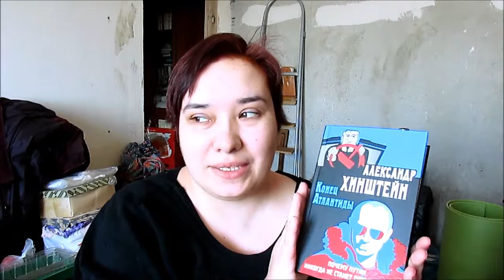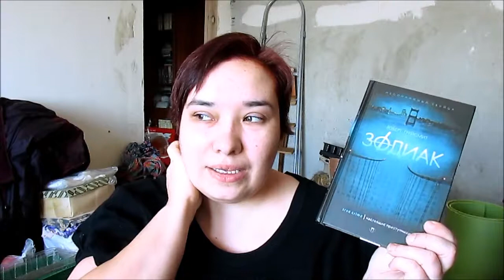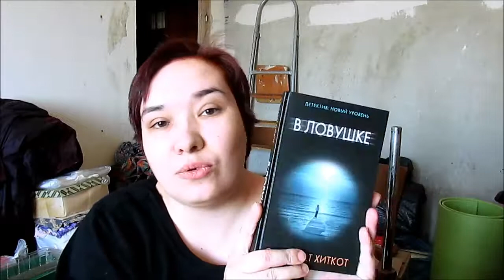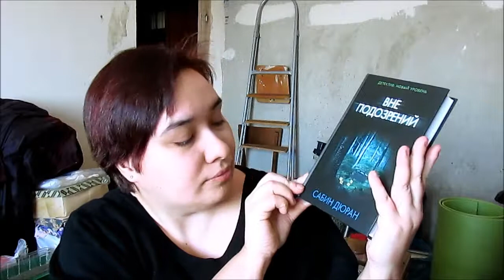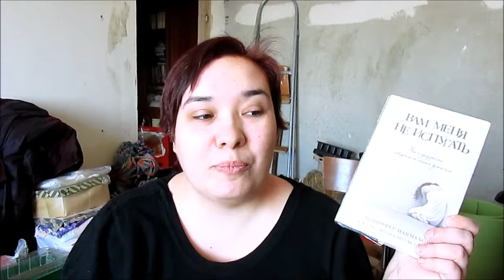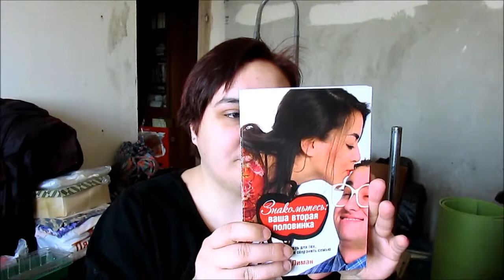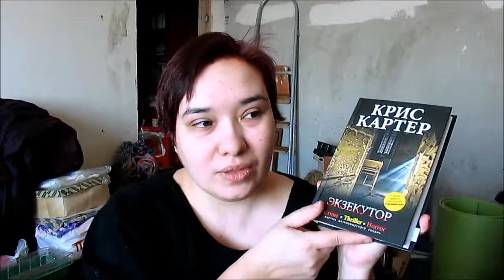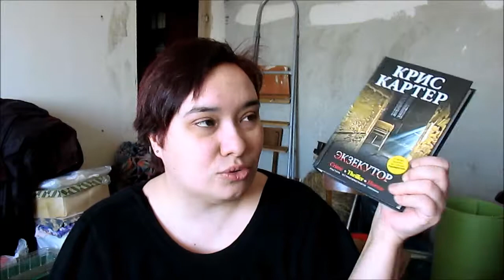ОГРОМНАЯ куча КНИГ / НОВИНКИ и давние ХОТЕЛКИ /Elena Pero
Бари Лиман: Знакомьтесь. Ваша вторая половинка